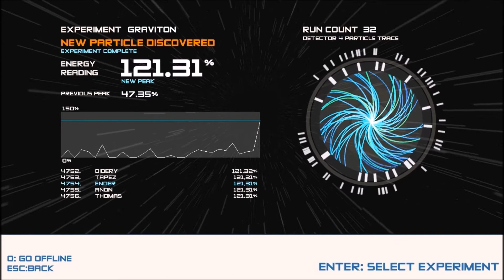Indie with Ender: Boson X - Part 5 WHOO!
Well that was faster than Ender expected.